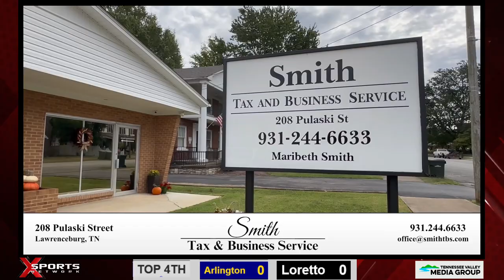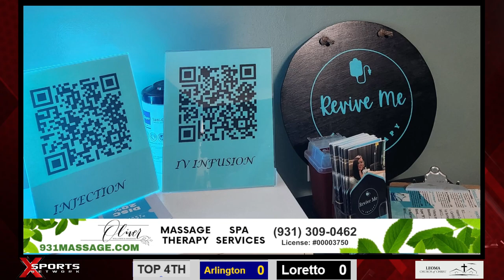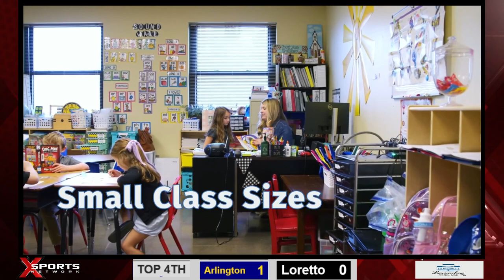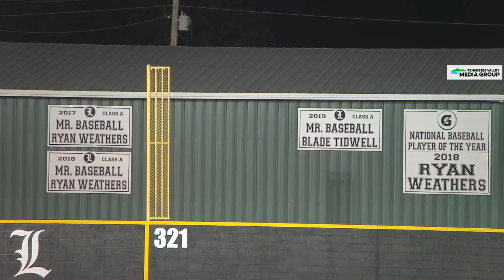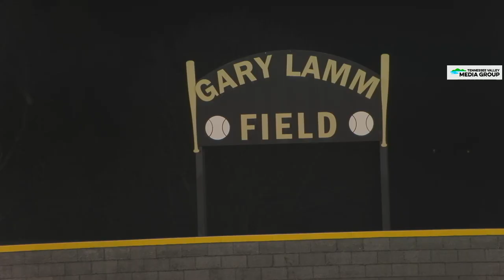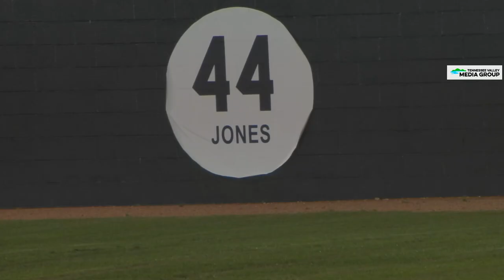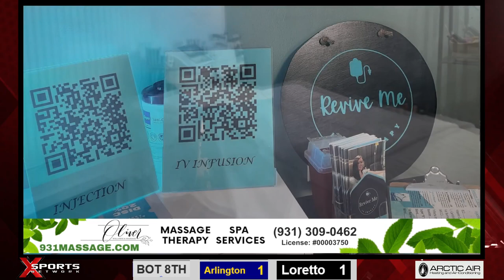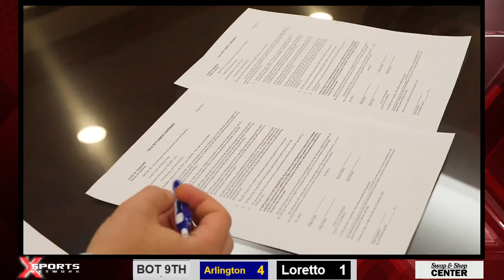Loretto Baseball vs Arlington - 4/12/24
Summertown High School Baseball vs Arlington
Friday, April 12, 2024
At:  Gary Lamm Field, Loretto, TN